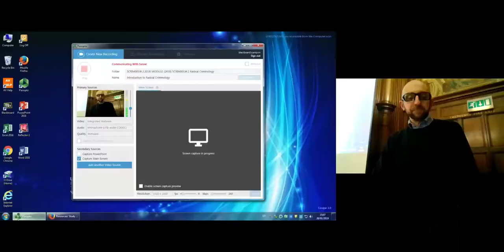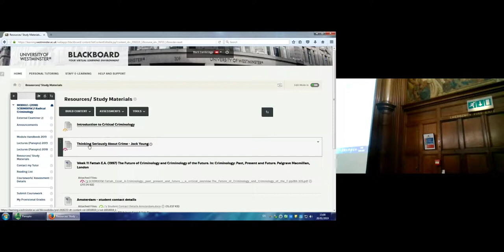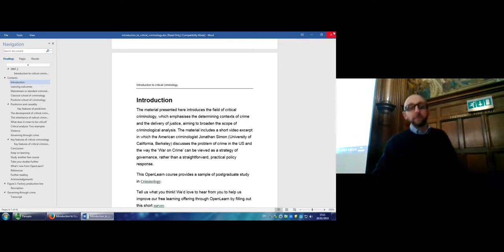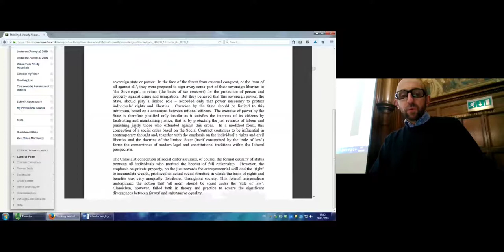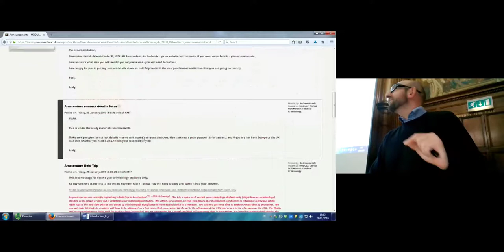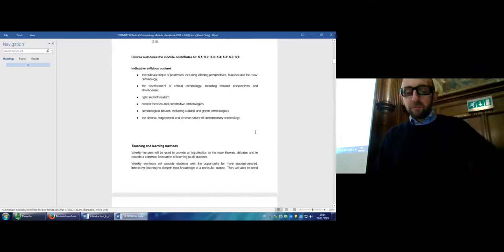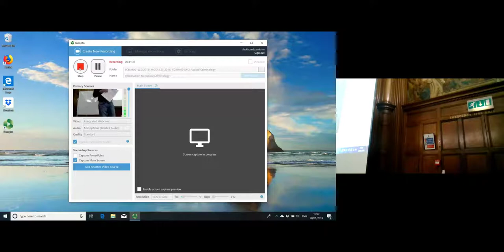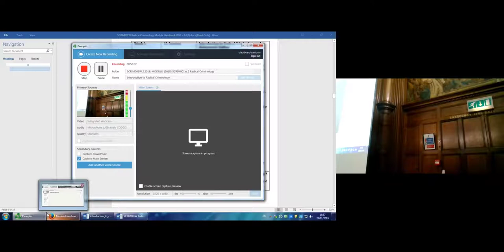Introduction to Radical Criminology - What is so radical about radical criminology?